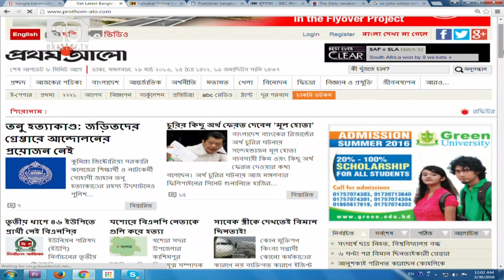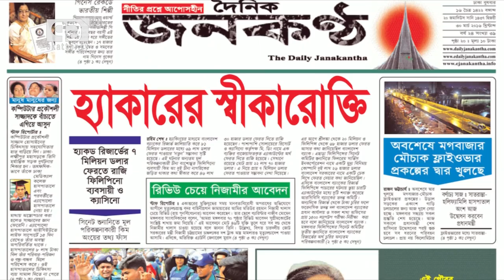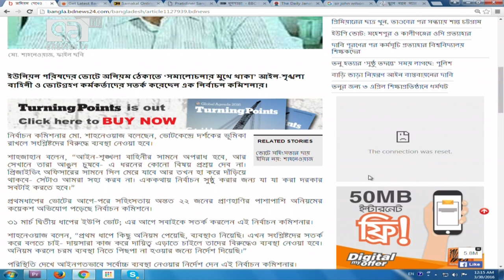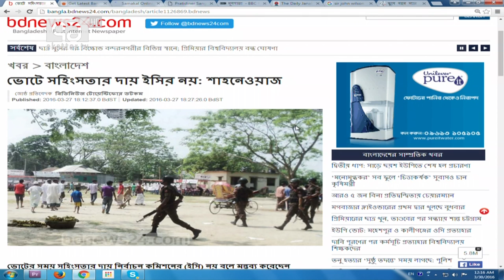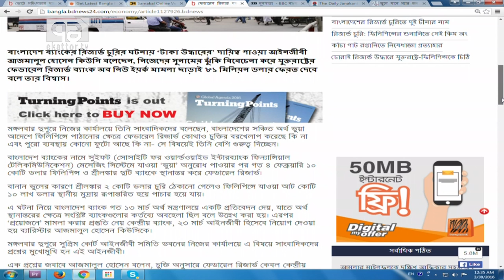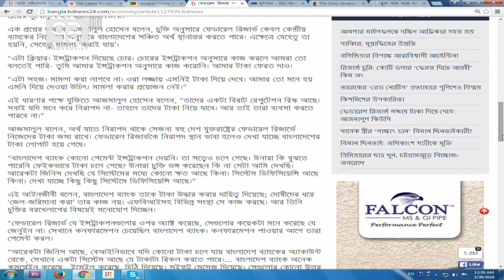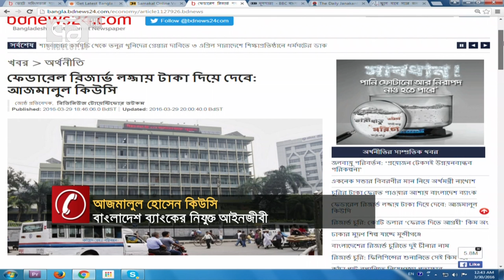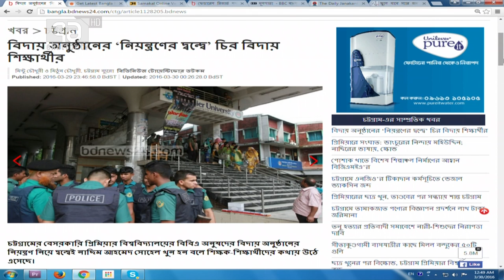Ekattor Journal With Pranab Saha & Dr Hasan Talukder